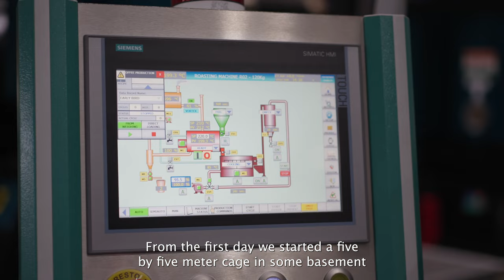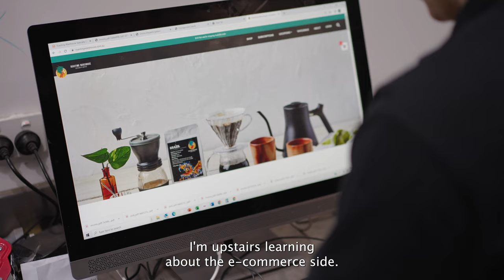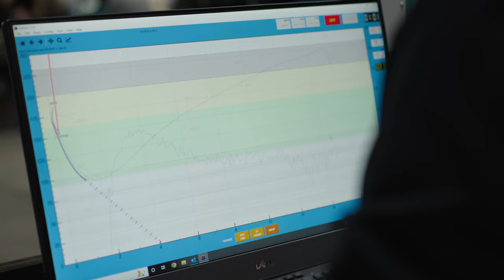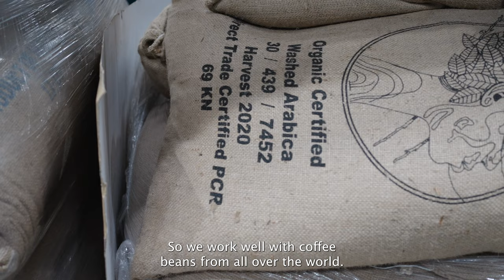Roasting Warehouse | Corporate Video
A family business built upon a dream; Roasting Warehouse is one of Melbourne's leading
 coffee roasters and has been a coffee institution for over a decade.

 Growing from their North Melbourne micro-roastery and café into their flagship,
 state-of-the-art roasting facility and café in Airport West, the team at Roasting Warehouse
 provide an extensive, bespoke range of beans to wholesale accounts as well as coffee
 dabblers and fanatics.

Check the video to discover Roasting Warehouse's story.